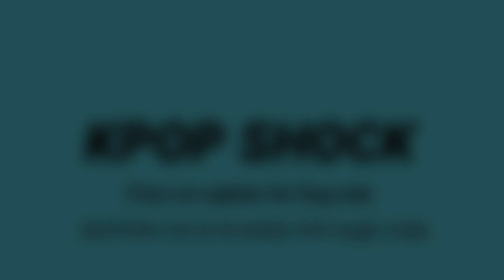[BTS 방탄소년단] 실시간 미국 정국에게 감격한 "미국최고 컨트리 스타" (An American pop star gets impressed bt BTS Jungkook)